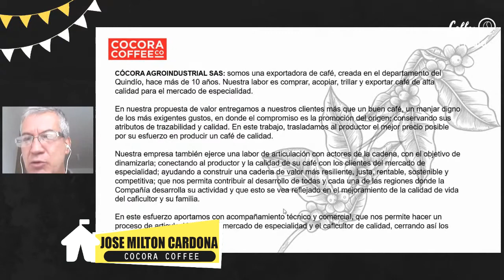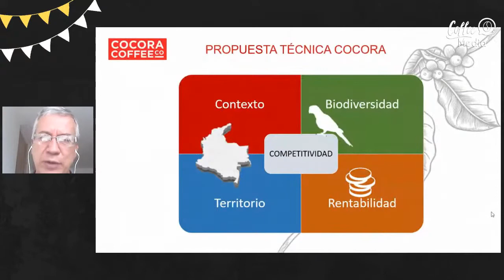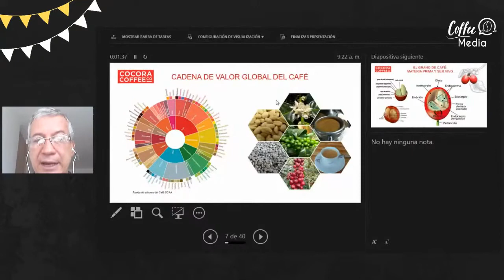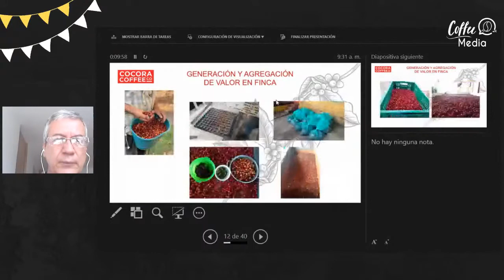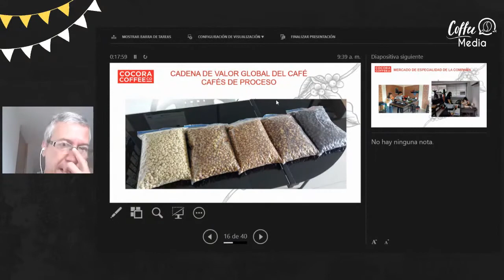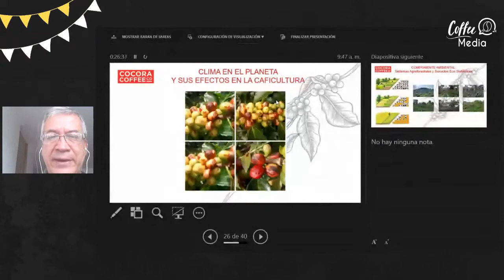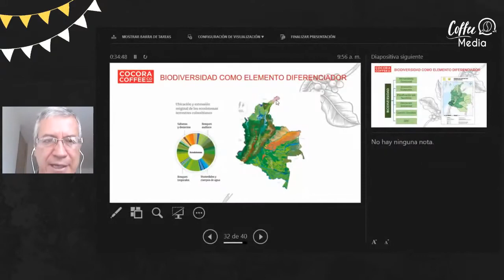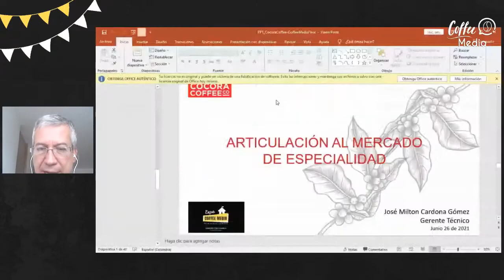Articulación al mercado de especialidad | José Milton Cardona